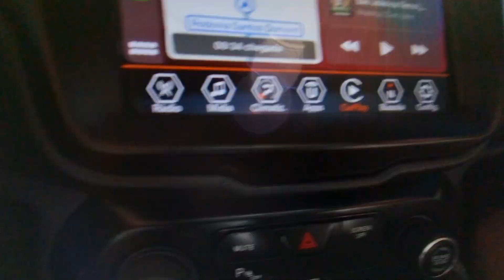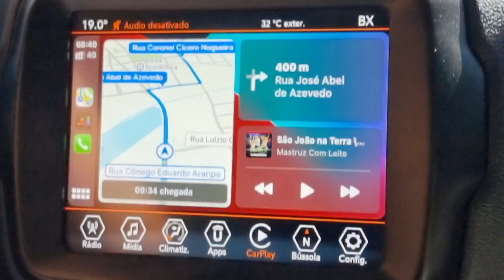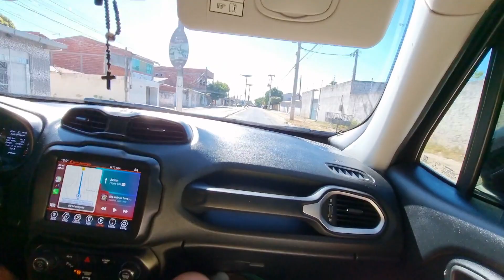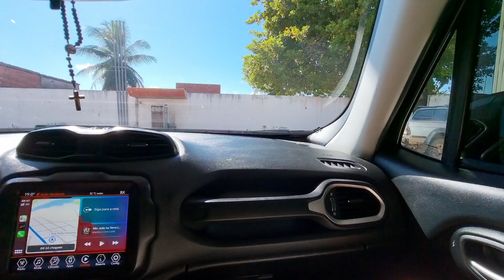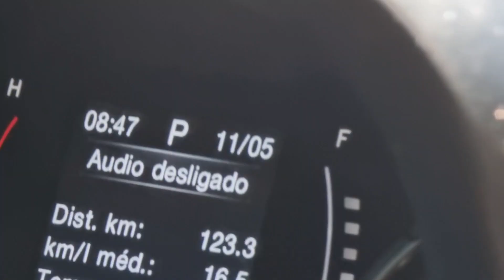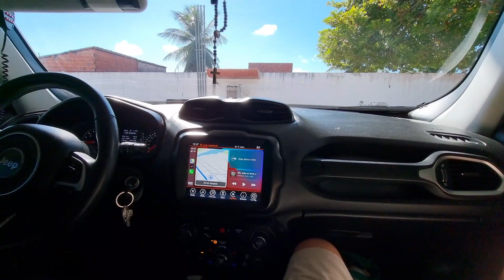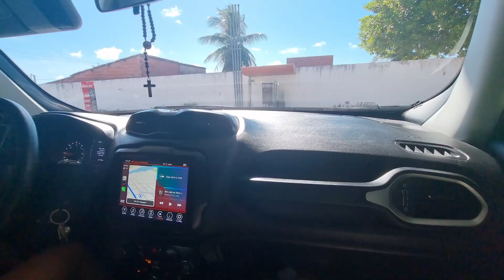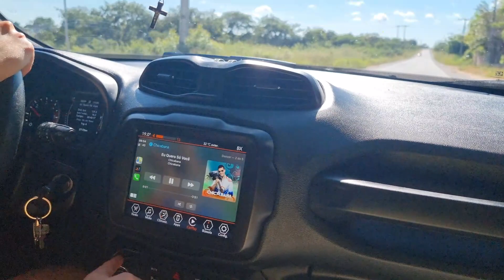jogando papo fora no caminho da praia... Renegade nos proporcionando muita experiência